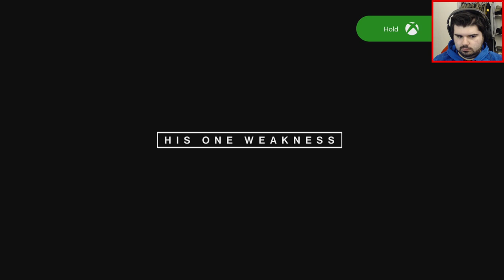KILLING WITH BRAIN POWER - Hitman 3 #2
47 targets the ICA. Going after their agents and their files.